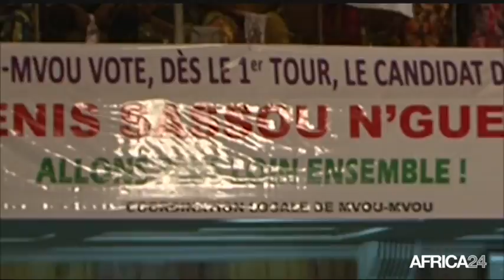Débats, Présidentielle 2016 au Congo - Développement des infrastructures et municipalisation (3/3)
Politique, Présidentielle 2016 au Congo - Développement des infrastructures et municipalisation.